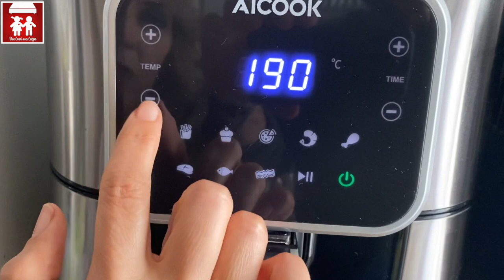"CACOCCIOLE ARRUSTUTE" catanesi - CARCIOFI ARROSTITI CON FRIGGITRICE AD ARIA (cucina tipica) 2C+K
Ciao! Oggi vi mostriamo un modo facilissimo per fare le tipiche "cacociole arrustute catanesi", una delizia, street food che in qualunque momento della giornata ti fa venire l'acquolina in bocca! A Catania le cucinano agli angoli delle vie più antiche della città in grossi bracieri che emanano il profumo tipico, inebriante e riconoscibile!
Ora puoi farle anche tu! La nostra friggitrice ad aria Aicook la trovi qui: